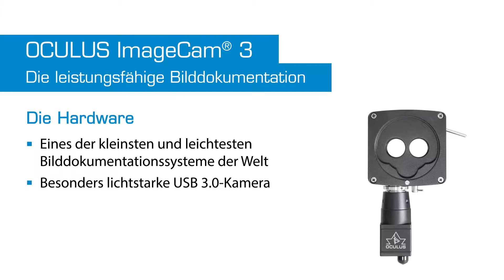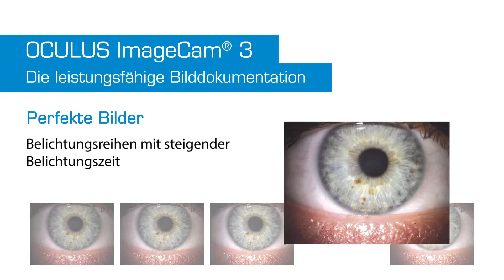OCULUS ImageCam® 3 - Die leistungsfähige Bilddokumentation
OCULUS präsentiert die neue ImageCam® 3: Kleiner, schneller, besser!

Die OCULUS ImageCam® ist bereits eines der kleinsten und leichtesten Bilddokumentationssysteme der Welt. Die Kamera der neuen ImageCam® 3 für die Spaltlampe ist sogar noch kleiner und leichter!

Im Arbeitsalltag an der Spaltlampe bringt das kleine System damit riesige Vorteile. Dank der schnellen USB 3.0 Verbindung können sehr schnelle Videos erstellt werden und stehen blitzschnell in der ImageCam® Software zur Verfügung.